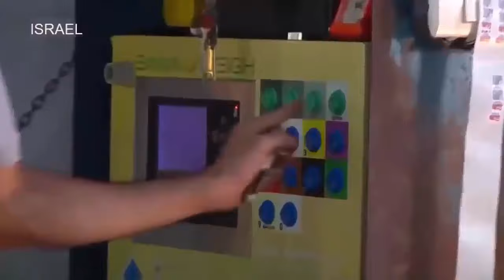16 - Bolsonaro e Israel (Tecnologias para o Nordeste Brasileiro)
Entrevista concedida por Jair Bolsonaro ao jornalista Ronaldo Gomlevsky no programa Menorah na TV.

O vídeo original foi dividido em várias partes conforme os assuntos abaixo.

01 - Bolsonaro é Nazista (ou Neonazista)?
02 - Bolsonaro é Contra as Mulheres?
03 - Bolsonaro é Homofóbico?
04 - Bolsonaro a Pedofilia
05 - Bolsonaro e a Pena de Morte
06 - Bolsonaro e a Religião
07 - Bolsonaro é Racista?
08 - Bolsonaro e o Mercado de Trabalho
09 - Bolsonaro na Política
10 - Bolsonaro apóia a tortura?
11 - Bolsonaro e a Nefasta Lei de Imigração de Aloysio Nunes
12 - Bolsonaro Fala de Seu Futuro Político
13 - Bolsonaro e a Reforma Agrária
14 - Bolsonaro e as Riquezas Minerais vs Reservas Indígenas
15 - Bolsonaro e o Futuro do Brasil (Turismo, Nióbio, Acordos Comerciais)
16 - Bolsonaro e Israel (Tecnologias para o Nordeste Brasileiro)
17 - Bolsonaro, Há Esperança Para o Brasil?